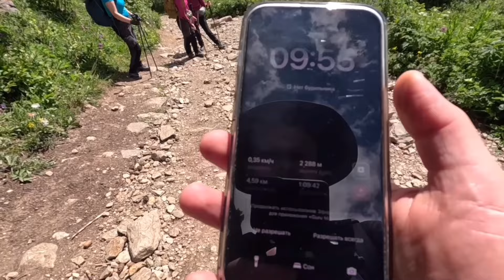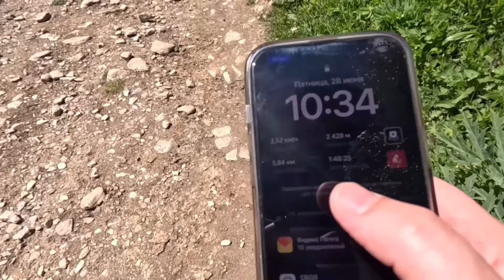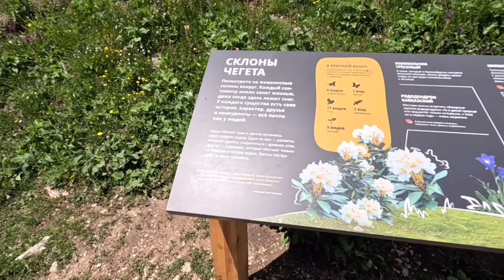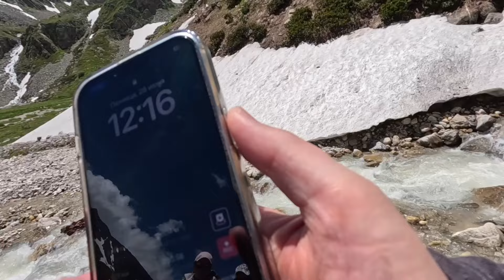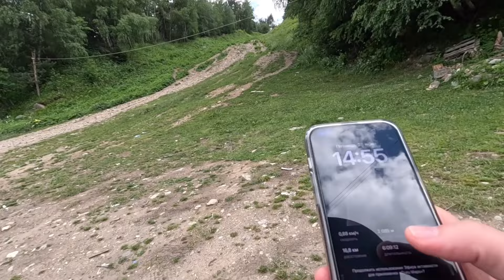ОЗЕРО ДОНГУЗОРУН КЁЛЬ !!! СЕМИЦВЕТНОЕ ОЗЕРО РОССИИ ! САМЫЙ ПОЛНЫЙ ТРЕК !!!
Каждый год я хожу на Кавказ и в этот раз я сходил на озеро Донгузорун Кель или озеро Свиней. В ролике я затронул такую важную тему, как стоимость поездки, которая сейчас так важна в связи с повышением постоянным цен.